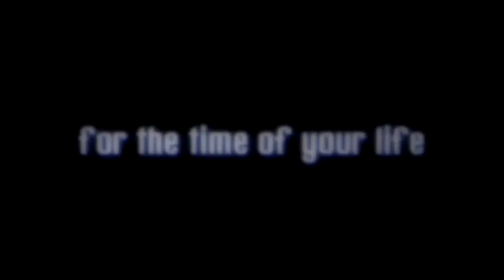Wilfred Mascarenha's Tandem skydive!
Wilfred Mascarenha's tandem skydive on Saturday, September 14, 2013 with Doug at Skydive Indianapolis.  Located in Frankfort, IN, Skydive Indianapolis is THE place for tandem, AFF and experienced skydivers.  Come out and Skydive Indiana, Skydive Kentucky, and Skydive Ohio!